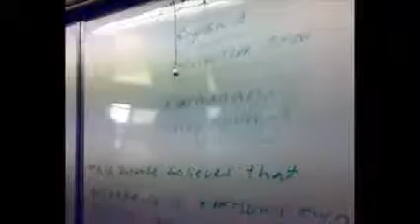English Debates Club in Alwakra Independent secondary School for Boys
يعتبر نادي مناظرات  اللغة الانجليزية من اهم الانشطة اللاصفية فى قسم اللغة الانجليزية بالوكرة الثانوية المستقلة للبنين حيث انه يساعد على تنمية مهارات التحدث باللغة الانجليزية وتعزيز مهارة التفكير الناقد وحل المشكلات ومستويات التفكير العليا مثل التحليل  والتركيب والتقييم .تمنياتي بمشاهدة ممتعة ومفيدة